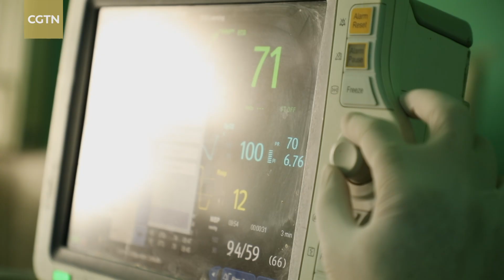Trained by 18 Chinese Medical Teams, Tanzanian Surgeon Goes Solo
At Mnazi Mmoja Hospital in Tanzania, 53-year-old local surgeon, Dr. Baiya Abdullah Rashid, is now ready to perform his debut minimally invasive laparoscopic cholecystectomy, guided by his Chinese mentor Dr. Jiang Guoqing. After being trained by 18 Chinese medical teams sent to Zanzibar, Tanzania, he has become the second local doctor who can perform this surgery independently.